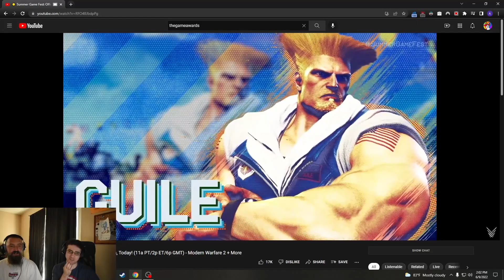Street Fighter 6 - Guile | Summer Games Fest 22 - Cultured Consumers Reactions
AMERICA'S HOMIE